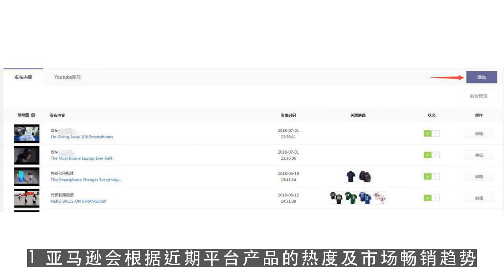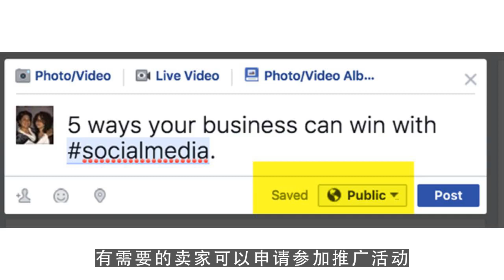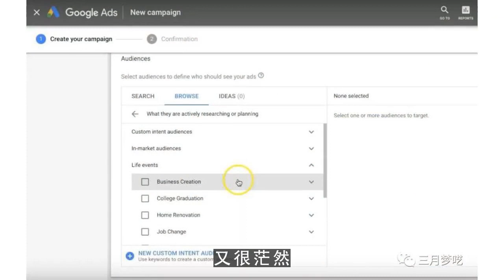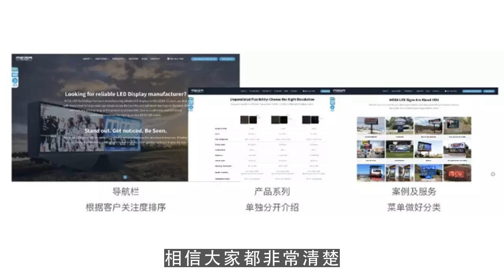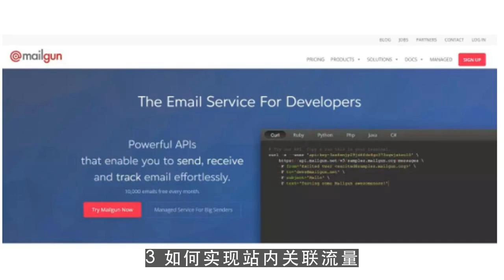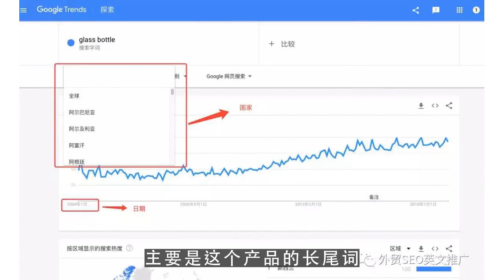youtube赚钱,实用干货！如何抓住亚马逊流量入口？ 第2集